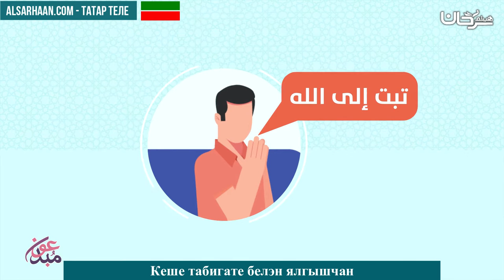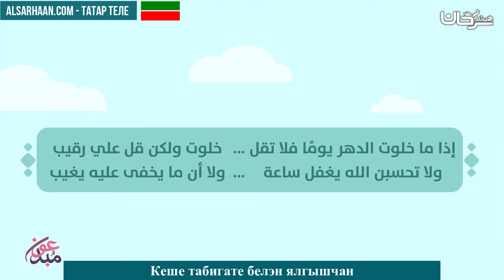Кеше табигате белэн ялгышчан - كيف اتخلص من ذنوب الخلوات - اللغة تترية